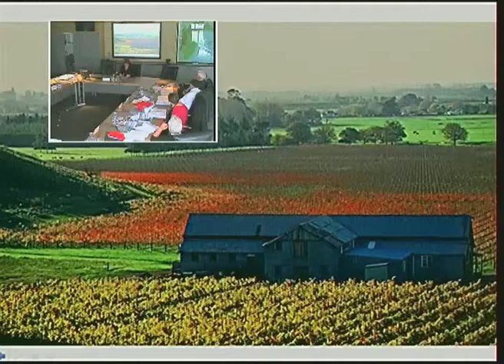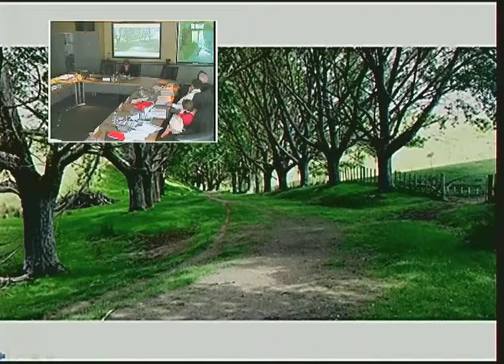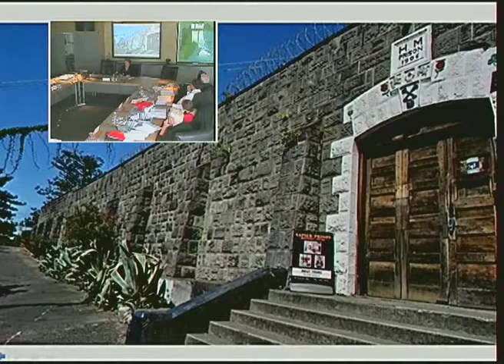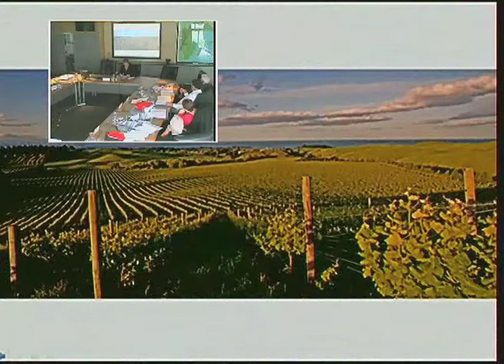10.06.13 - Agenda 7 - Submission 37 - Film Hawke's Bay Trust, Tessa Tylee - HBRC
Agenda 7 - Submission 37 - Film Hawke's Bay Trust, Tessa Tylee